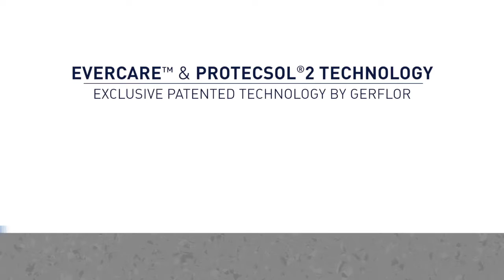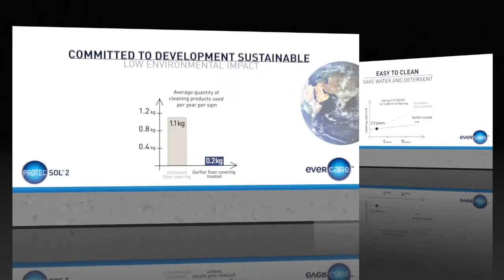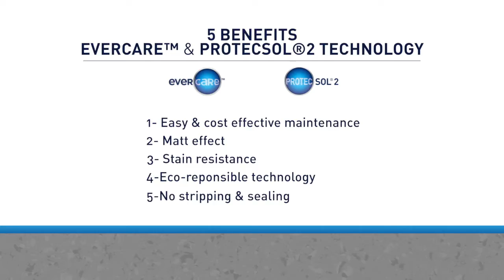[Gerflor] EVERCARE: resistenza alle macchie del trattamento supeficiale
I trattamenti superficiali proprietari di Gerflor come l’Evercare e il Protecsol2, ottenuti con specifica tecnologia Laser, intervengono a livello di micro-struttura  eliminando ogni tipo di microporosità dalla superficie del PVC e assicurando una pulibilità (caratteristiche antimacchia, batteriostatiche e micostatiche) ed una durabilità unica dei prodotti a marchio Gerflor.